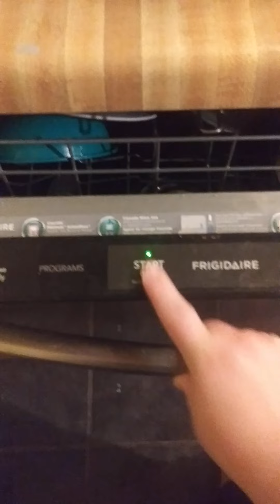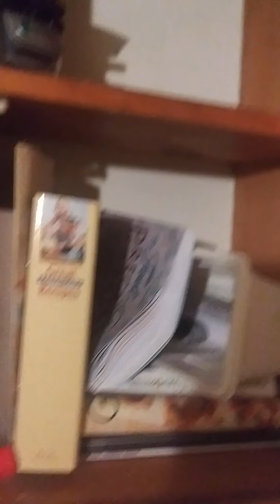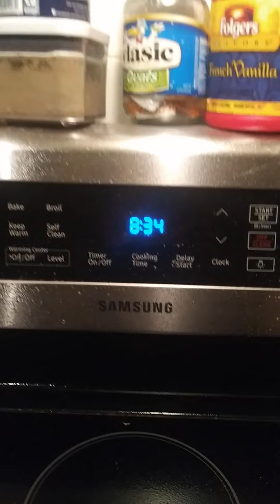Clean with me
Doing the dishes and picking things up in the kitchen. Mom life.